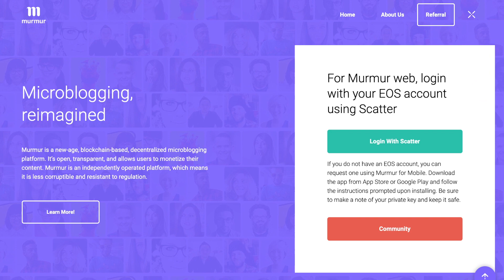Murmur Dapp Founder is an Iron Man || Full Interview with Abhinav Ramesh, Murmur and WandX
We caught up with Abhinav Ramesh, founder of Social Media platform Murmur, which is based on EOS Blockchain, and decentralised Exchange WandX. We talk about both Dapps, the current Crypto Ecosystem and Abhinav himself.

The video was shot at RoadToEmergTech event in Bengaluru organised by Inblox Network with multiple speakers on Emerging technologies like AI, Machine Learning, Blockchain, etc.

Like fact checking, we believe in full transparency as well. Full disclosure, it is just me who slogs day in and day out to keep this website running. My name is Naimish Sanghvi, and I used to make videos before Coin Crunch India. From time to time I hire interns to write articles or manage the social media.